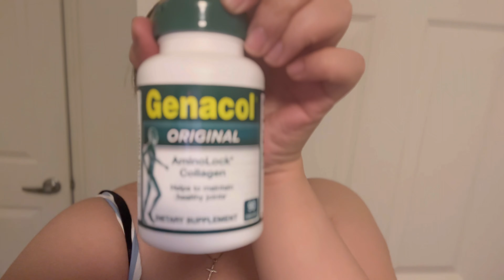FRIDAY NA! Dumating na ang AMAZON order namin! 🥰 | life in America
Hello gorgeous!

Friday na weekend na!
Samahan niyo kami this Friday sa short vlog namin. Wal naman masyado ganap pero naisipan lang namin magvlog. Hopefully magtuloy-tuloy ang pagvavlog namin.